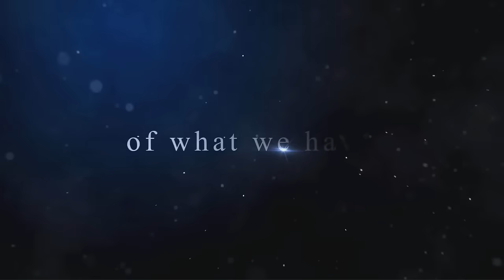Dedicated Service Part 01 | Apostle T.F Chiwenga | Sunday Service | 14 January 2024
Admonition: Aaron & Hur
Sermon: Dedicated Service Part 01